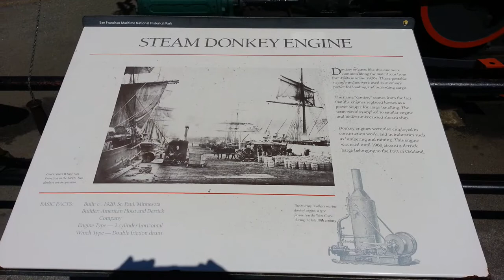Steam Donkey Engine. Hyde Street Pier San Francisco. April 12, 2015.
Freeze 2:03 for more details.